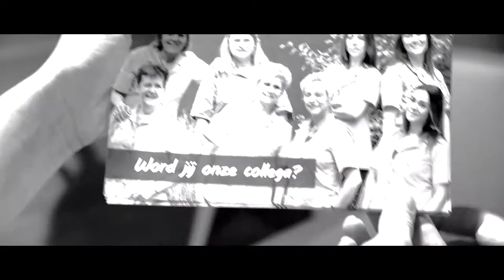Surplus Promo Team. Compact Video - video productie van concept tot realisatie